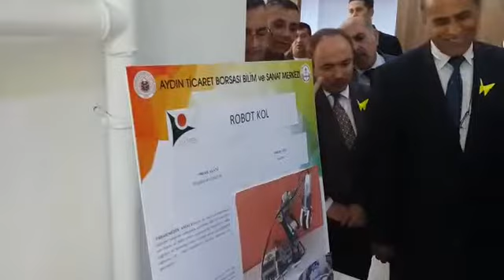Vali Köşger'den muasır medeniyet vurgusu